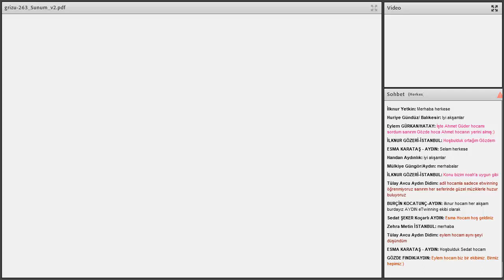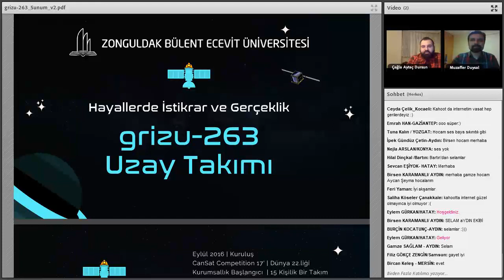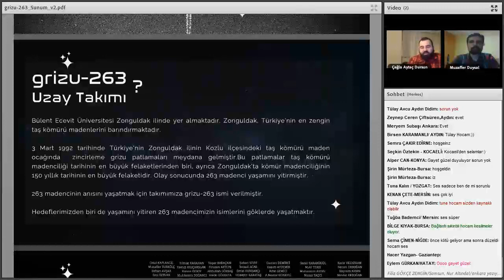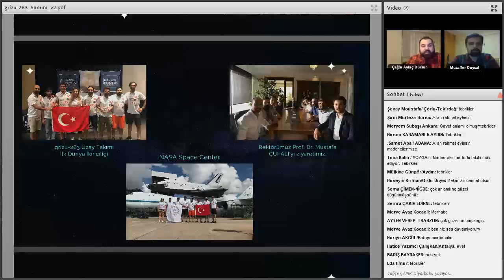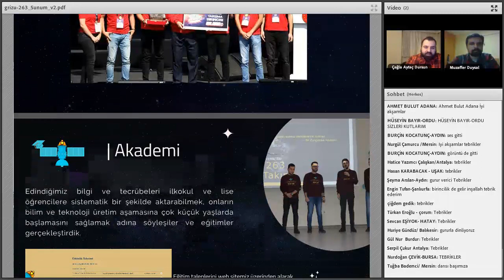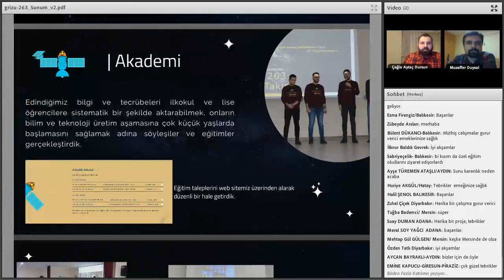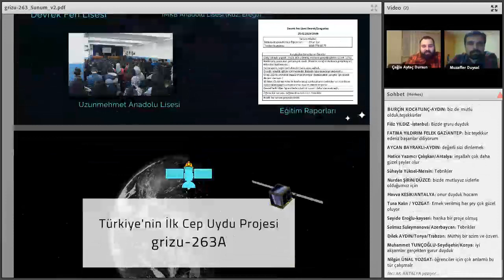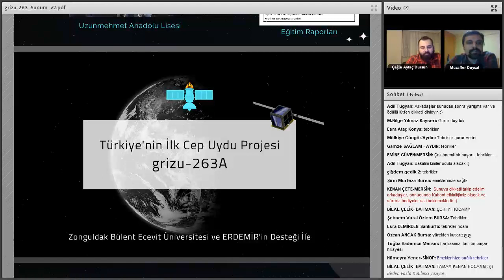eTwinning Mesleki Gelişim Webinarları - M. DUYSAL, Ç. A. DURSUN, Grizu-263 Uzay Takımı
eTwinning Mesleki Gelişim Webinarları -  M. DUYSAL, Ç. A. DURSUN, Grizu-263 Uzay Takımı -  Dünya 2.liğine giden yol, 5 Mayıs 2020